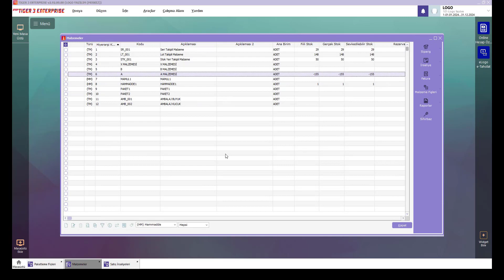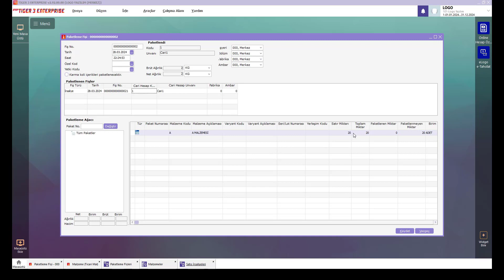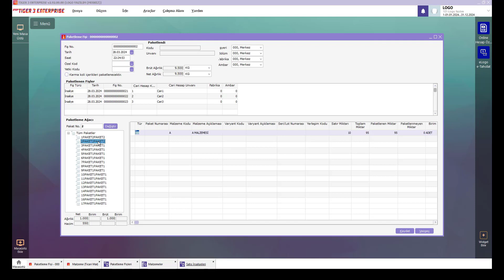Müşteri/Tedarikçileler sekmesinde cari hesap seçimi yapılmadan paketleme işlemi nasıl yapılır?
Malzeme kartı içerisindeki "Müşteriler / Tedarikçiler" sekmesinde cari hesap seçilmeden paket tanımları yapılabilmesi sağlanmıştır.

‘’Türkiye’nin en büyük halka açık yazılım kuruluşu ve en değerli bilişim markası Logo Yazılım olarak , kurulduğumuz 1984 yılından bu yana sektörün öncü şirketlerinden biri olarak faaliyetlerimizi sürdürüyoruz. Mikro işletmelerden kurumsal büyük işletmelere kadar farklı ölçeklerdeki şirketler için uygulama yazılımı çözümlerini pazara sunuyoruz. Ürün ve hizmetlerimizde yenilikçilik ve yaratıcılığa önem verdiğimiz şirketimiz, 4 farklı ülkede, 7 farklı noktada, 1.200’e yakın çalışan, 800’ü aşkın iş ortağı ile bugüne kadar 200.000’in üzerinde firmanın büyüme yolculuğuna eşlik ederek sürdürülebilir başarının temellerini oluşturuyoruz. Çözüm kümesinde Kurumsal Kaynak Planlama çözümlerinin yanı sıra Müşteri İlişkileri Yönetimi, İnsan Kaynakları Yönetimi, İş Akış Yönetimi, Depo Yönetimi, İş Analitiği Çözümleri ve Perakende Çözümleri gibi çok sayıda tamamlayıcı çözümlerimiz bulunuyor. Uzun yıllardır müşteri sayısı açısından ERP sektörünün liderliğini sürdürürken Logo Yazılım olarak, iş ortaklarından Logo kullanıcılarına, akademisyenlerden öğrencilere ve sektör profesyonellerine uzanan büyük ve dinamik bir ekosisteme sahibiz. Bu ekosistemden aldığımız güçle, müşterilerimizin hayallerine inanarak, hedeflerini paylaşarak ve aynı amaç için özenle çalışarak Türkiye’nin geleceğini birlikte yazma vizyonuyla çalışmalarımızı yürütüyoruz.’’